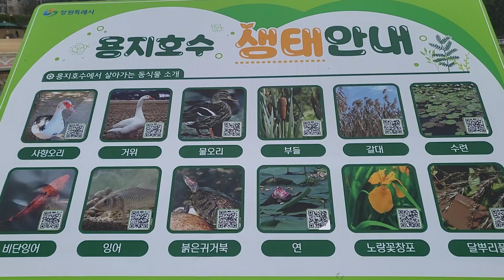사슬코인 창원센터 ♡랑부메